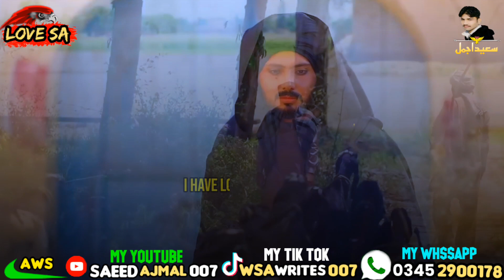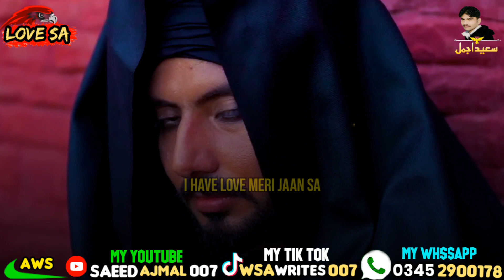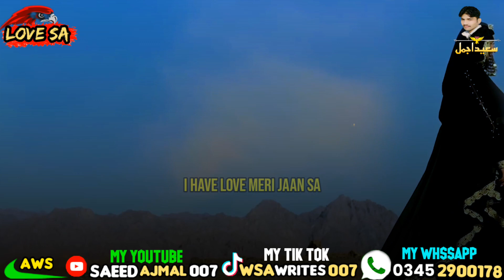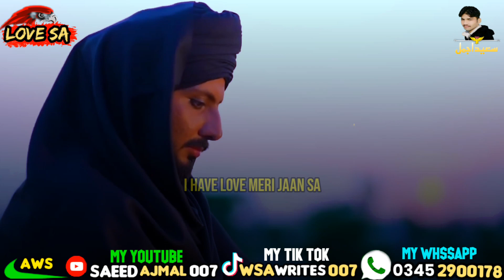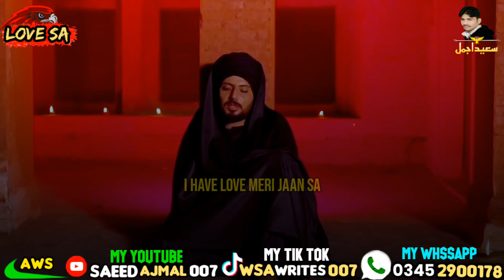Harjind Randhawa Pyaar Manna Hai New Hindi Songs 2024 Latest Bollywood My like my Video ❤ΑωS👈❤❤